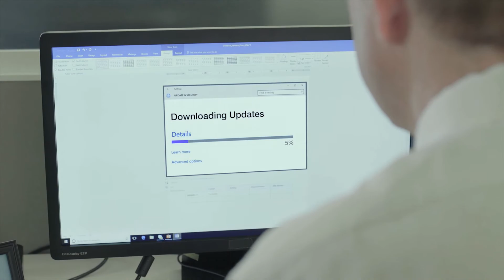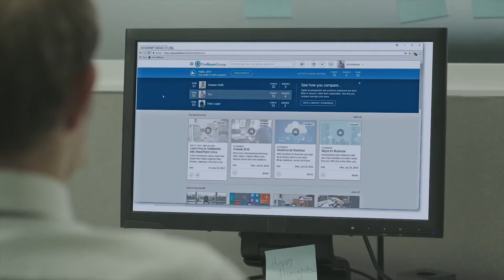Undeniable Office Truths Brought to You By BrainStorm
With the help of BrainStorm, your employees can learn how to use Microsoft 365 or other software more efficiently.